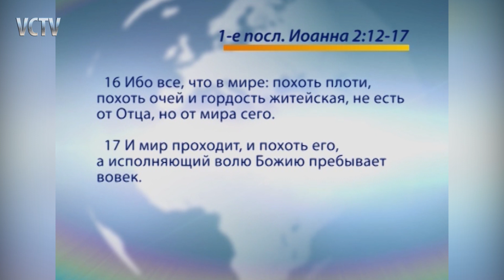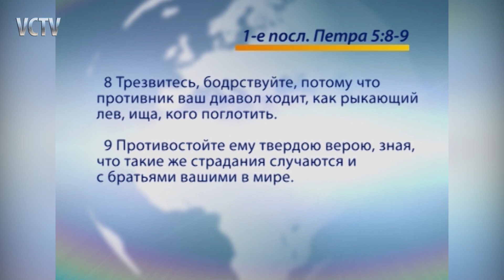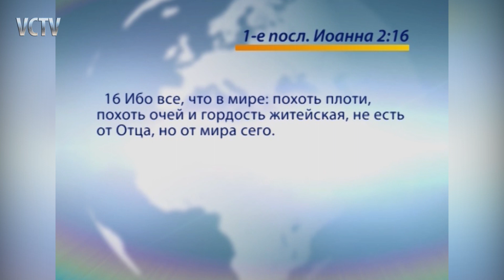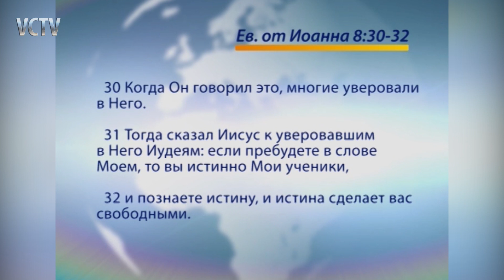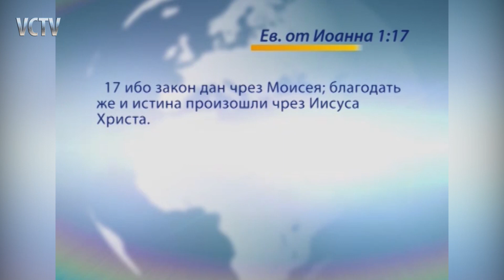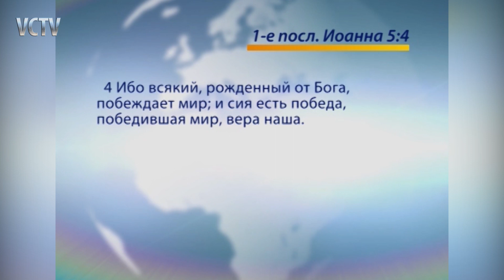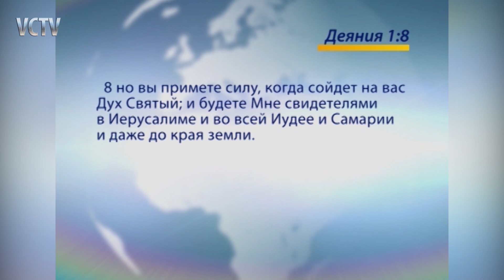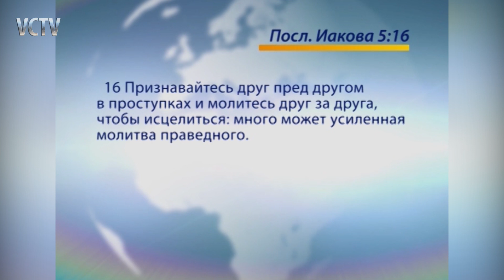Генри Мадава // "Побеждать лукавого в жизни"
Для Вашего внимание проповедь пастора Генри Мадава "Побеждать лукавого в жизни".

Приглашаем Вас на богослужения церкви "Победа"
Воскресенье 10:00
Среда 19:00